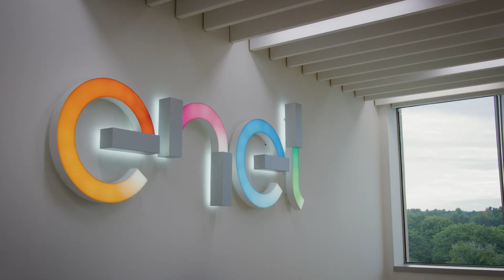Taylor Johnson: Thrives on People Development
For Taylor Johnson, Manager of People Development, introducing new team members to our resources and benefits is more than a job description. Her strong advocacy helps foster the supportive and inclusive culture we have worked hard to build. WeAreEnel means we prioritize supporting each other inside and outside the office.